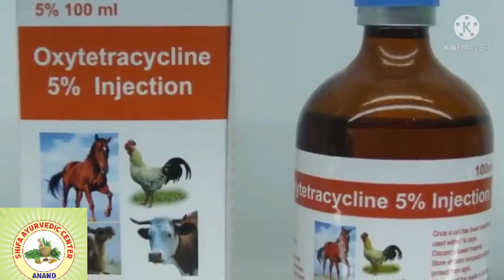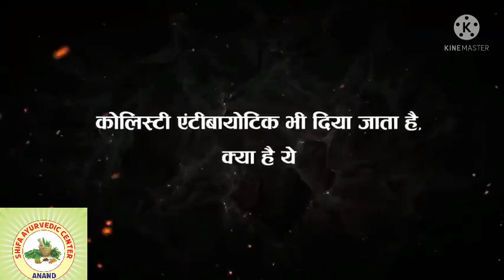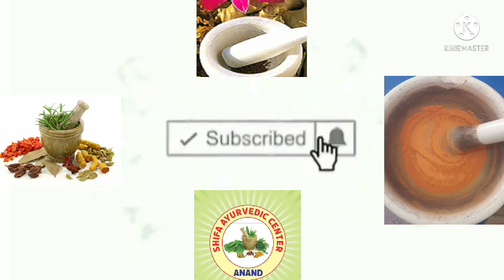खबरदार चिकन खाने वाले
हर प्रकार की बीमारियों का जड़ी बूटियों द्वारा इलाज